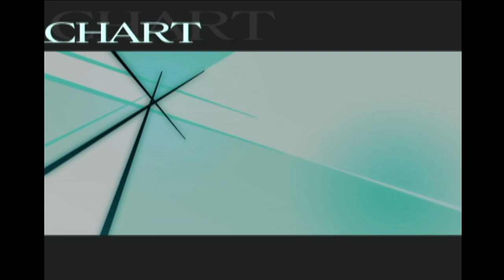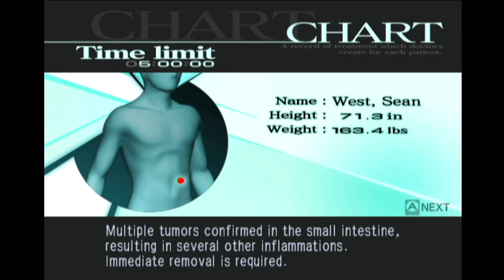TRAUMA CENTER: SECOND OPINION w/ UDJ & TheNSCL - Episode 2 - Meet Nurse Angie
Wait, are we even competent? Why are we playing as such a needy, whiny, uncoordinated dorkwad?